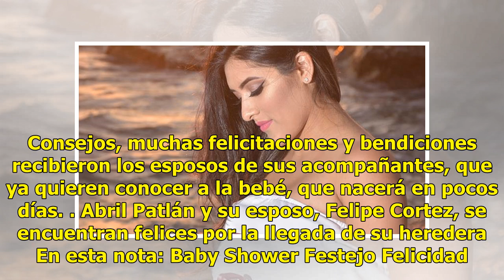Se preparan para recibir a la cigüeña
Mazatlán, Sin.- Un momento lleno de alegría vivieron Abril Patlán Lizárraga y su esposo, Felipe Cortez Osuna, al presidir un encantador baby shower por la llegada de su primera heredera. Jaqueline Lizárraga Durán, feliz junto a su hija. Para la ocasión, la futura mamá portó un vestido floreado que l...